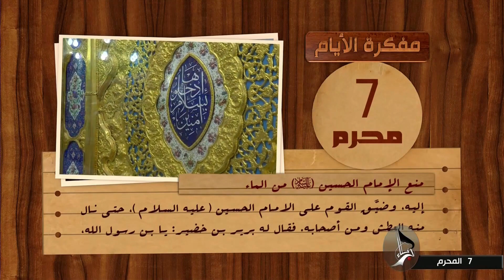مفكرة الأيام- 7 محرم - منع الإمام الحسين - عليه السلام - من الماء